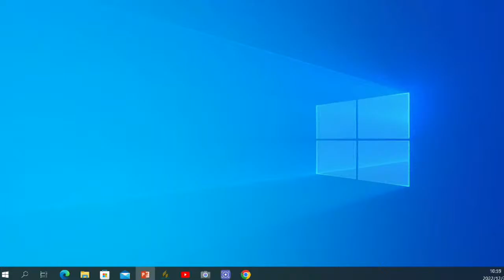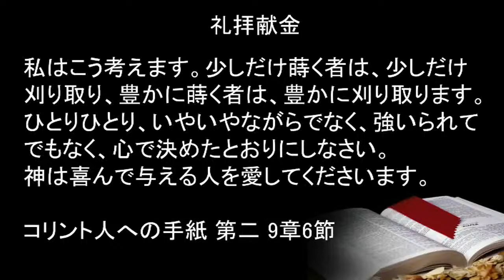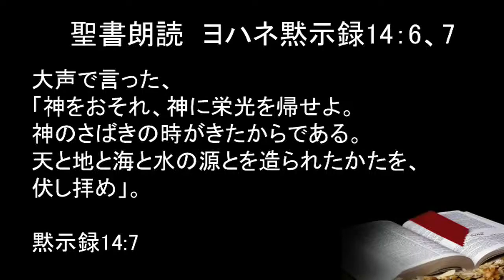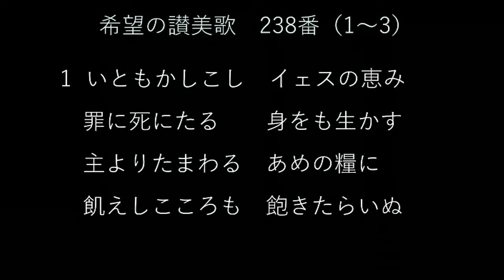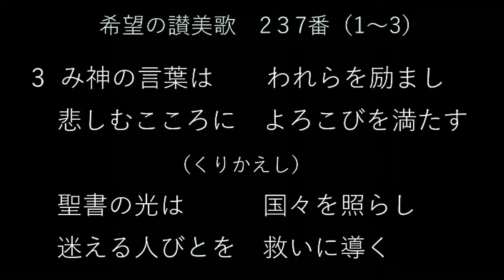「耳にたこ？ 三育学院神学科 田淵裕 2022年12月31日 黙示録 三天使の使命 COP27」のコピー